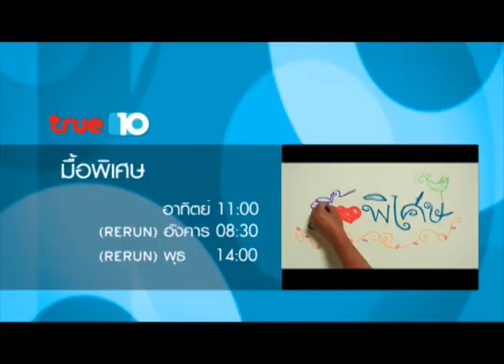มื้อพิเศษ Spot Promote พระอาจารย์กวง2